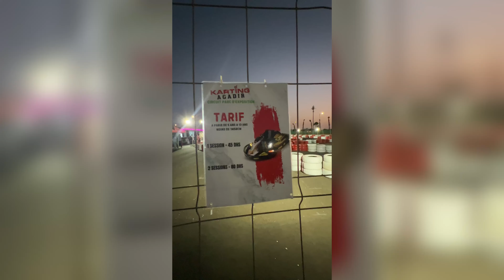افتتاح اكبر مدينة ألعاب في أكادير🎡فضاء الألعاب و الترفيه Xtrem_park🎢اول مرة تجرب بنتي كارتينغ 🏎